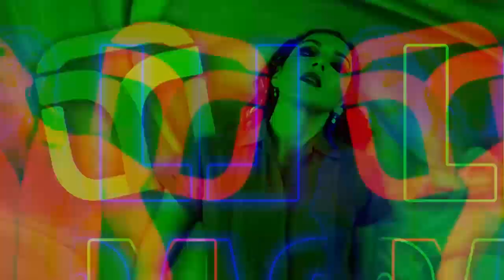Estudiantes de la UADY representarán a México en Foro en Francia | TELE Yucatán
Estudiantes de la UADY representarán a México en Foro en Francia